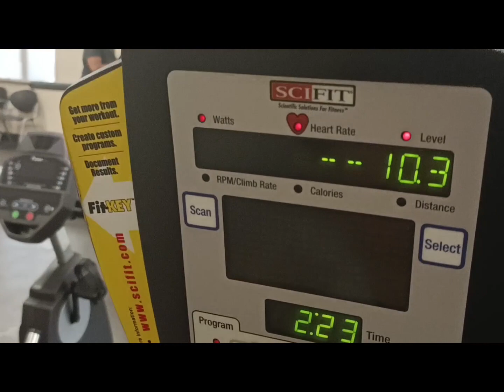我太太在老年中心健身运动